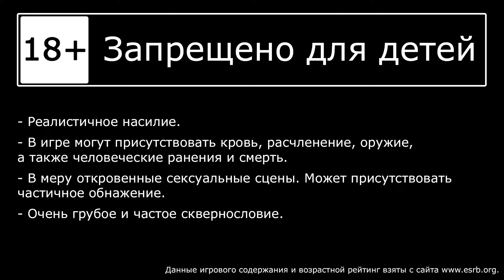Dishonored - Королевский лекарь - Мост Колдуина - Дробридж ч.1 - Прохождение игры [#27] | PC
- Поддержать нас + ранний доступ видео 📌

Прохождение игры Dishonored, на русском языке. Запись стрима.
Играет Александр, Наташа рядышком.

Dishonored — это насыщенный экшен от первого лица, в котором вам предстоит вжиться в роль убийцы, чьими поступками движет жажда мести. Гибкая система боя в Dishonored позволит вам комбинировать ваши сверхъестественные способности, оружие и необычные устройства так, как того захотите вы, чтобы устранить ваши цели. Преследуйте врагов под покровом тьмы или обнажите клинок и сразитесь с противником лицом к лицу. Результаты каждой миссии зависят от того, какой путь вы выберите.

ДАТА ВЫХОДА: 11 окт. 2012 г.
РАЗРАБОТЧИК: Arkane Studios
ИЗДАТЕЛЬ: Bethesda Softworks